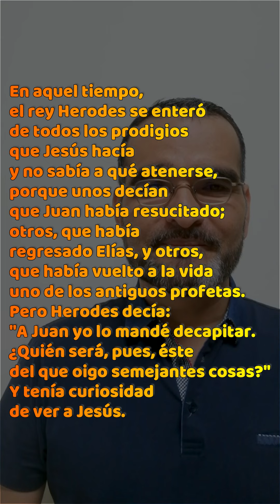Evangelio - Una Palabra para Vivir - 22 Septiembre 2022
22 Septiembre 2022

Del santo Evangelio
según san Lucas 9, 7-9

el rey Herodes se enteró
de todos los prodigios
que Jesús hacía
y no sabía a qué atenerse,
porque unos decían
que Juan había resucitado;
otros, que había
regresado Elías, y otros,
que había vuelto a la vida
uno de los antiguos profetas.
Pero Herodes decía:
"A Juan yo lo mandé decapitar.
¿Quién será, pues, éste
del que oigo semejantes cosas?"
Y tenía curiosidad
de ver a Jesús.